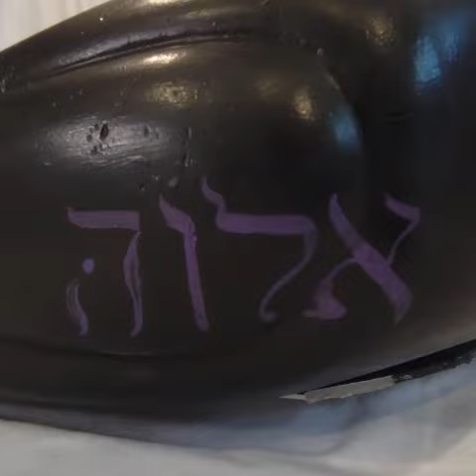Feminine Fantastic Sculpture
I describe how this sculpture evolved with time from a wood sculpture to a multi-media sculpture.